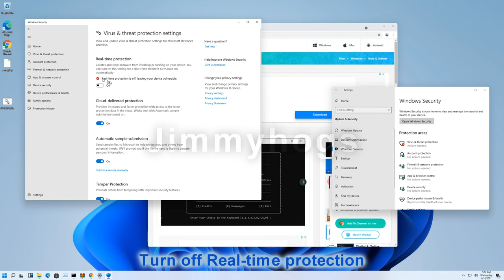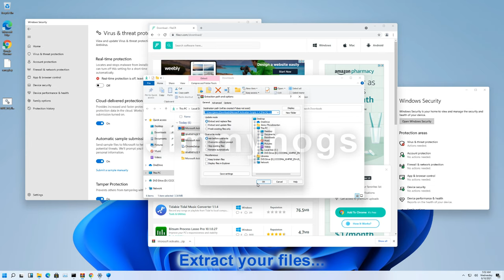How to activate Windows 11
This is an educational video on how to activate Windows 11.

Links are below (Updates 7/6/2021):

Windows 11 iso (Latest Dev Channel build x64)